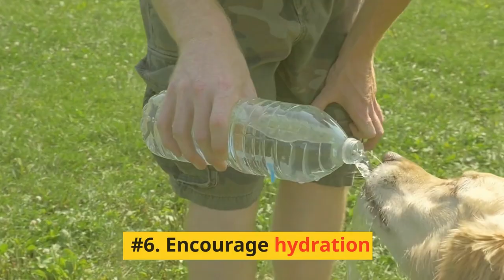How to Stop Dog Wee Killing Grass: 7 Effective Solutions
Today, we're going to address a common issue faced by dog owners and lawn enthusiasts alike - dog wee killing grass. As much as we love our furry friends, their urine can cause unsightly yellow or brown spots on our lawns. But don't worry, we've got you covered. In this video, we'll share seven effective solutions to help you keep your lawn looking lush and green, despite your dog's bathroom breaks. So, let's dive in!
1. Dilute your dog's urine
One of the simplest ways to prevent urine burns on your lawn is to dilute the spot immediately after your dog has finished their business. Keep a watering can or hose nearby and water the area generously. This helps to dilute the nitrogen content in the urine, which is the primary culprit for grass damage.
2. Train your dog to use a designated area
Consistency is key when it comes to training your dog. Teach them to use a specific area of your yard for their bathroom needs. This could be a gravel or mulch-filled area, or even a patch of artificial grass. Reward your dog with treats and praise when they use the designated spot, and soon enough, they'll form a habit.
3. Adjust your dog's diet
A well-balanced diet is essential for your dog's overall health, and it can even impact the effect of their urine on your grass. Make sure they're getting high-quality dog food, and consult with your veterinarian about possible supplements or adjustments that may help reduce the nitrogen content in their urine.
4. Keep your lawn healthy
A healthy, well-maintained lawn is more resilient to urine damage. Mow your grass at the right height (usually around 2.5-3 inches), fertilize it moderately, and water it deeply but infrequently. This will help your grass develop a strong root system and better withstand the effects of dog urine.
5. Use dog-friendly lawn products
Some lawn care products may actually exacerbate the problem of urine damage. Opt for dog-friendly lawn fertilizers, and avoid using weed killers or other harsh chemicals that could make your lawn more susceptible to burns.
6. Encourage hydration
Encouraging your dog to drink more water will help dilute their urine, reducing the risk of lawn damage. Make sure your dog always has access to fresh, clean water, and consider adding a water fountain or using ice cubes as treats to entice them to drink more.
7. Try urine-resistant grass varieties
If all else fails, consider planting urine-resistant grass varieties such as perennial ryegrass, fescue, or clover. These grass types are more tolerant of dog urine and can help minimize the appearance of unsightly spots.

And there you have it - seven effective solutions to stop dog wee from killing your grass. Implement these tips, and you'll be well on your way to maintaining a beautiful, healthy lawn that both you and your furry friend can enjoy.